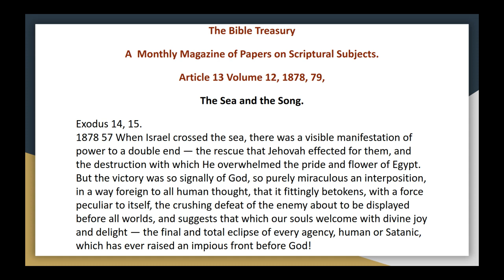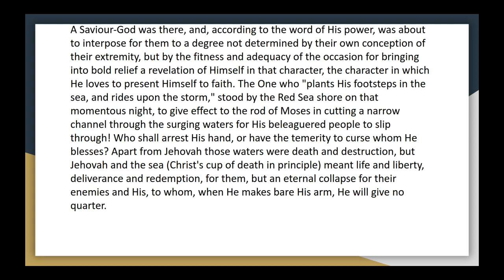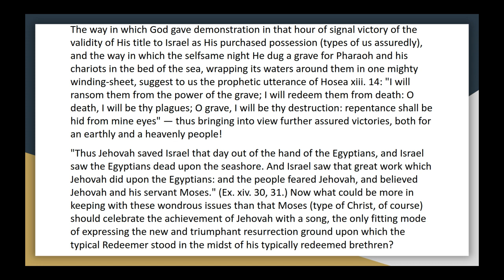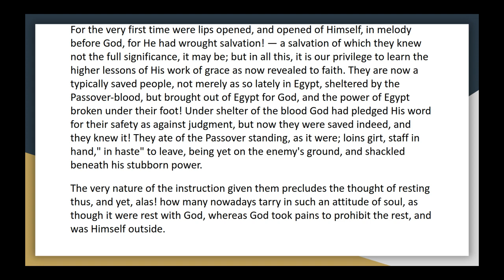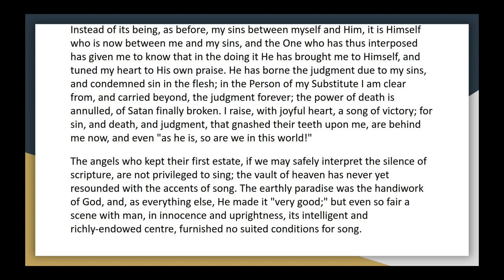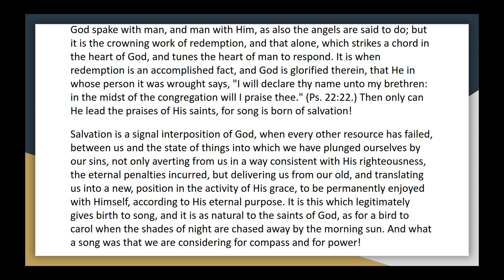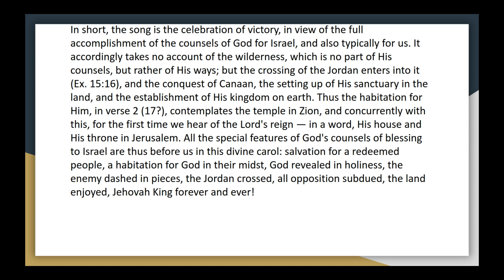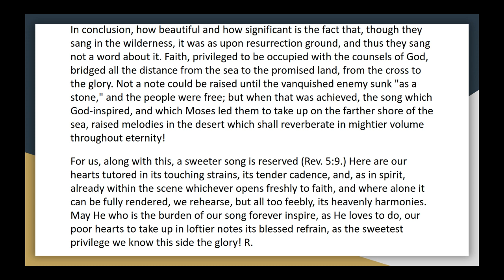The Bible Treasury Article 13, Vol 12 The Sea and the Song Audio Book